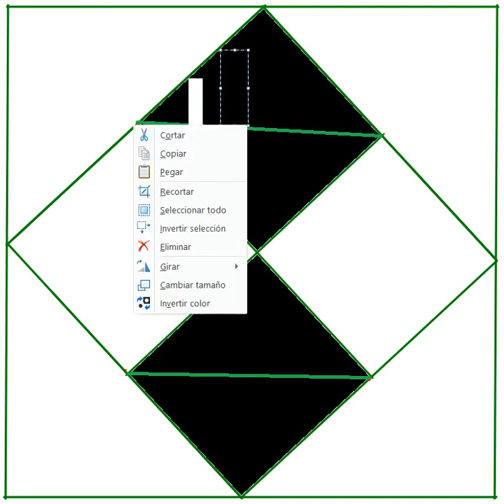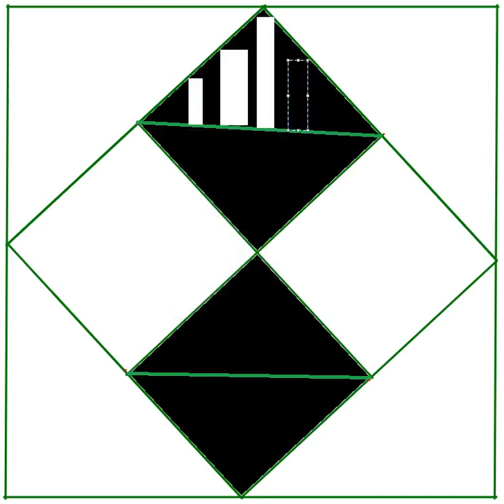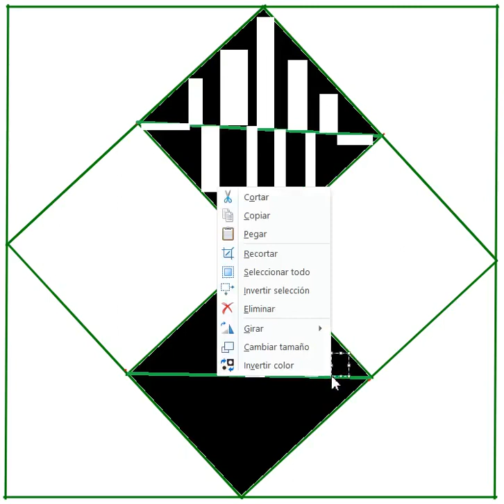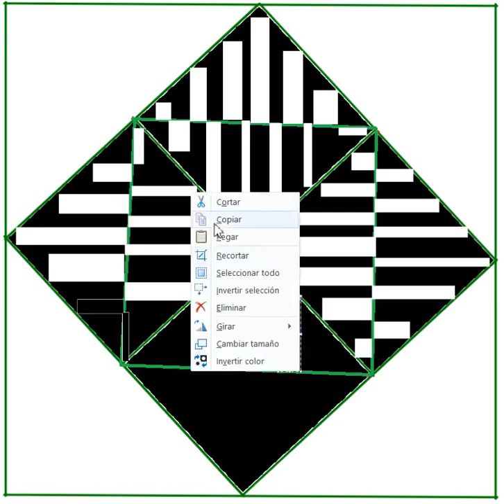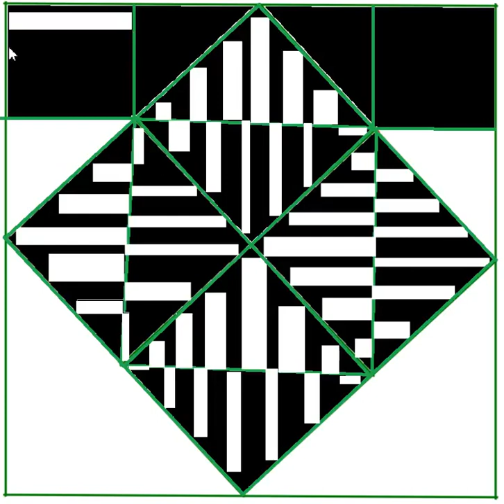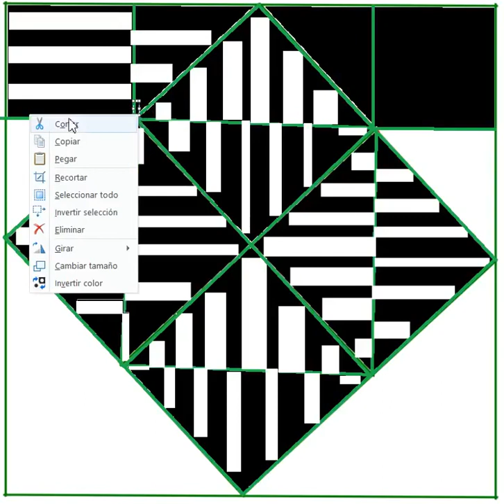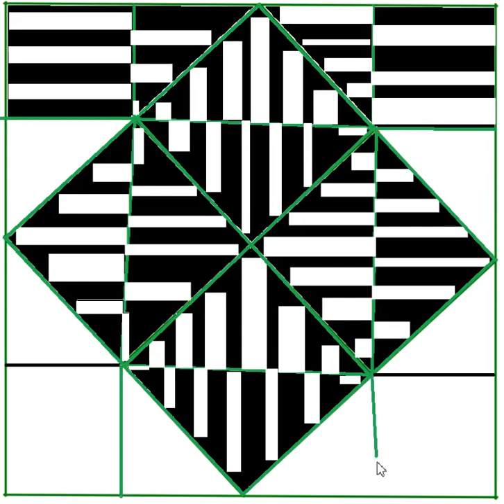ARTE GEOMÉTRICO ELABORADO CON PAINT - GEOMETRIC ART MADE WITH PAINT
ARTE GEOMÉTRICO ELABORADO CON PAINT Y OTROS RECURSOS
GEOMETRIC ART MADE WITH PAINT AND OTHERS SOURCES